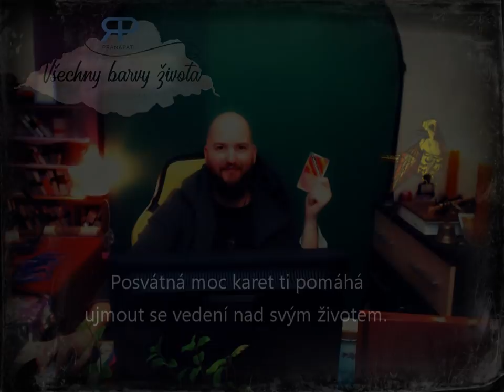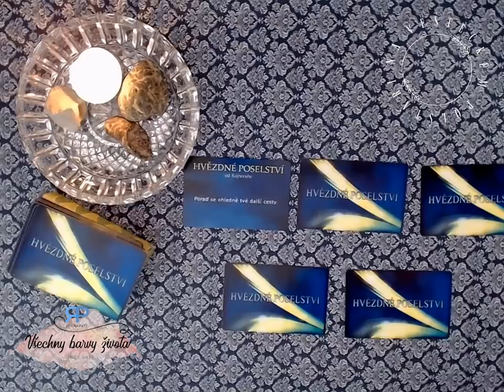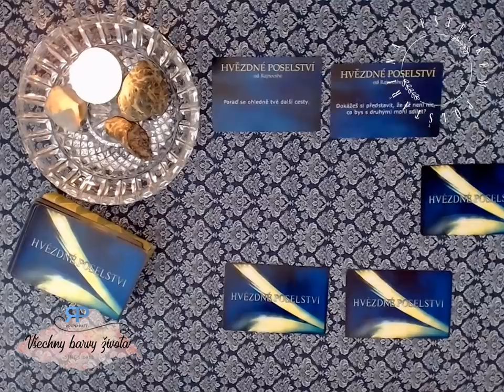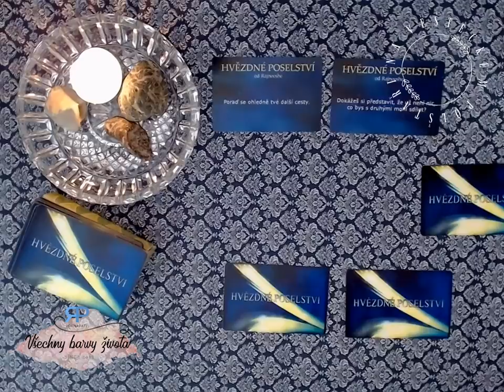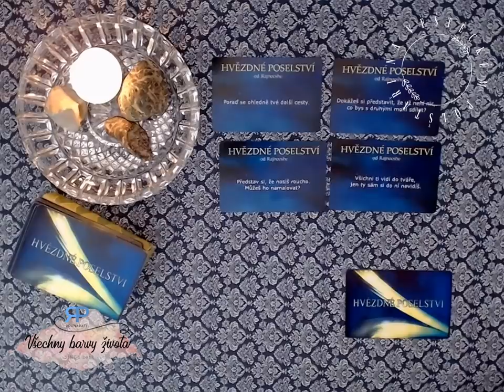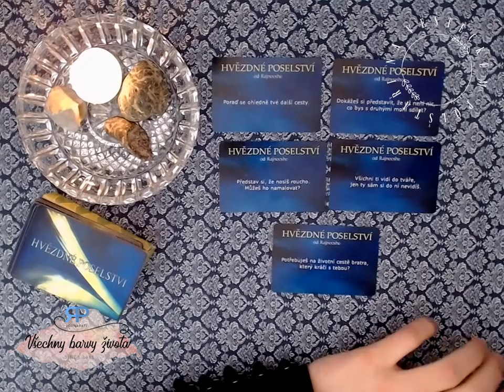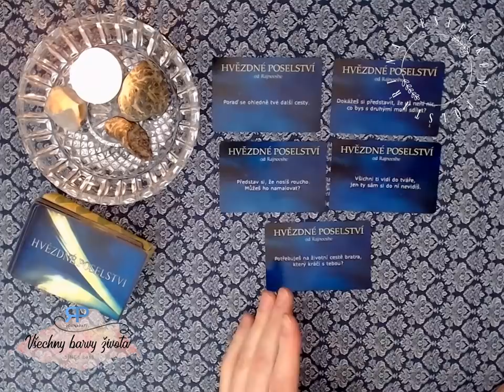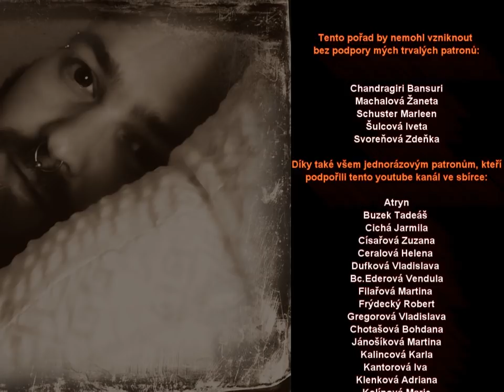Na věšteckém polštáři #2.2 - o čem sníme a jak s tím naložit (NADČASOVÝ VÝKLAD)